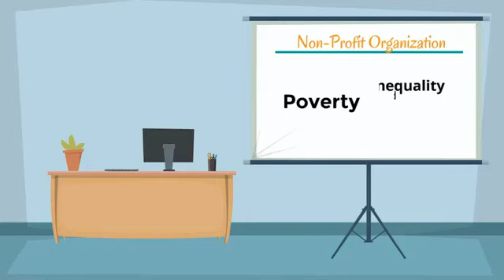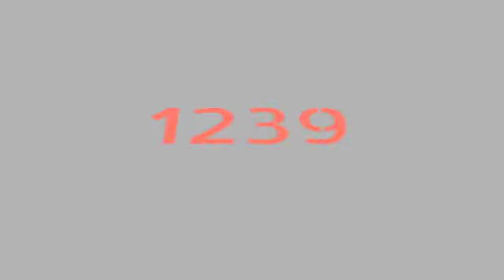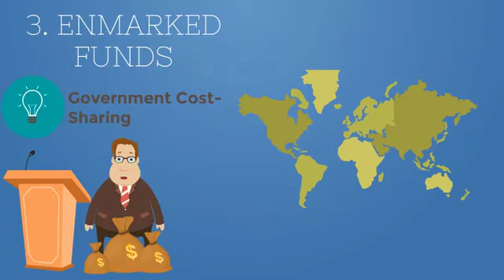14. United Nations Development Programme (UNDP)